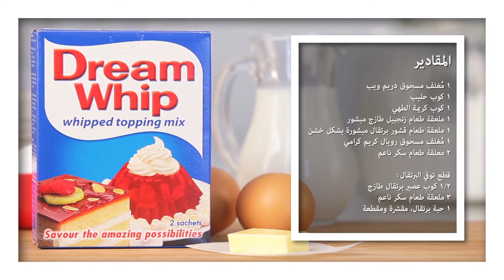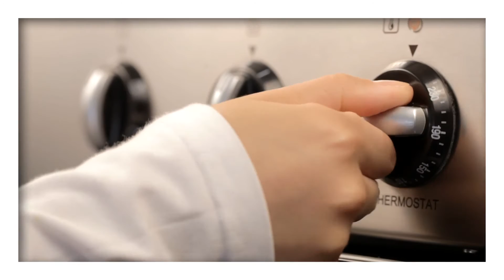DW46 Ginger and Orange Creme Brule Arabic Master